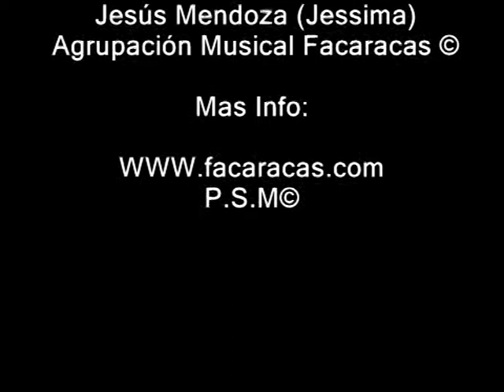Facaracas video promo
Video clip del Grupo musical facaracas de Gáldar Gran Canaria